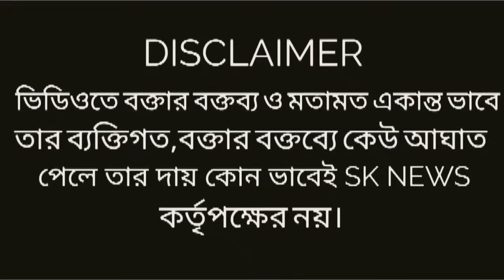'পার্থ ভৌমিক আমার ভালো বন্ধু না হলে 2019এ আমি কি করে জিতলাম' বোমা ফাটাল Arjun,ছবি 'সরা' নিয়ে যা বলল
'পার্থ ভৌমিক আমার ভালো বন্ধু না হলে 2019 এ আমি কি করে জিতলাম,বুঝতে পারো না' বোমা ফাটাল Arjun Singh